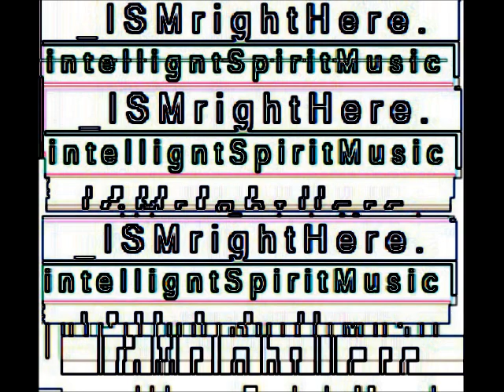_ISMrightHere. -- attention(in a shadow realm) // HowToFreeThaMind_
music that one can learn from rightHere